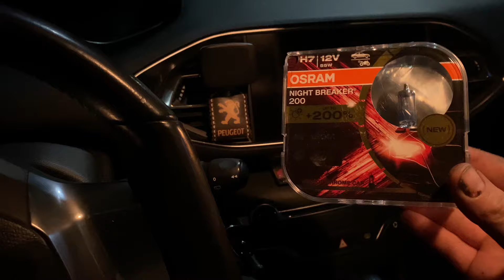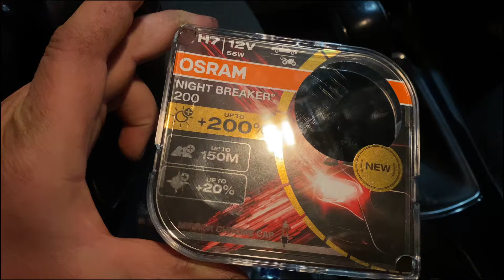OSRAM night breaker 200 - Самі Топові Галогенки H7 для Пежо 308 т9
Огляд найтоповіших галогенних ламп на ринку Осрам Найт Брейкер 200 та порівняння їх з Led
Показую як встановлювати лампи ближнього світла в пежо 308 т9

! TexnoTrash 🛠
Наші друзі